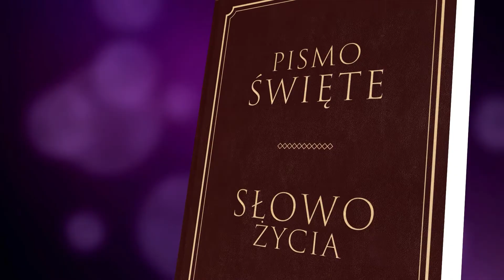SŁOWO ŻYCIA - EWANGELIE NIEDZIELNE NA ROK SZKOLNY 2021/2022 - 03.10.2021